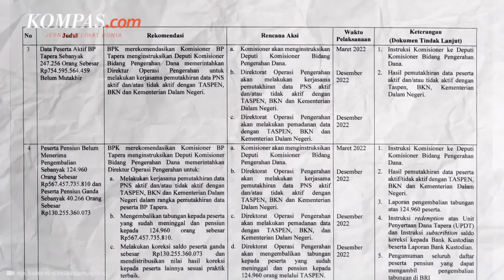Temuan BPK 2021, Dana Tapera Rp 567 Miliar Belum Kembali ke Ratusan Ribu Pensiunan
Pengembalian dana menjadi salah satu manfaat yang ditawarkan kepada para pekerja yang menabung sebagai peserta Tabungan Perumahan Rakyat (Tapera).

Kendati demikian, Badan Pemeriksa Keuangan (BPK) pada tahun 2021 pernah mengungkapkan sejumlah permasalahan di BP Tapera, salah satunya terkait pengembalian dana Tapera.

Hal itu tertuang dalam dokumen berjudul Laporan Hasil Pemeriksaan Kepatuhan Atas Pengelolaan Dana Tabungan Perumahan Rakyat (Tapera) dan Biaya Operasional Tahun 2020 dan 2021 pada BP Tapera dan Instansi Terkait Lainnya di DKI Jakarta, Sumatera Utara, Lampung, Jawa Tengah, D.I. Yogyakarta, Jawa Timur, dan Bali.

Penulis: Muhdany Yusuf Laksono
Penulis Naskah: Wiyudha Betha Dinaragis
Narator: Wiyudha Betha Dinaragis
Video Editor: Agung Setiawan
Produser: Dandy Bayu Bramasta